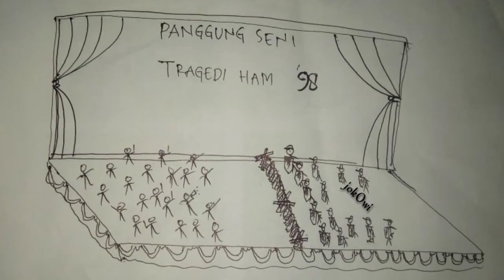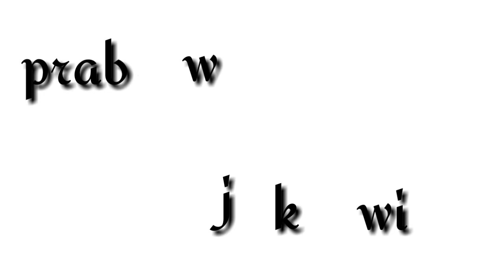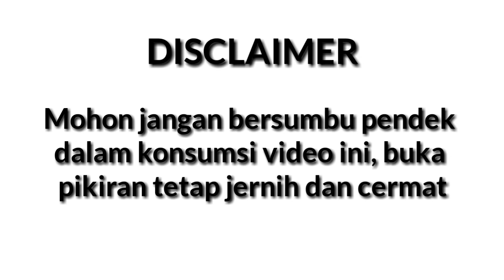Capres 2019 : Pak Jokowi dan Pak Prabowo. Fakta yang mencengangkan mengenai ...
Dimohon untuk berpikiran yang terbuka dalam menonton video ini ya gengsss...

Hello gengsss,

BUDONK, SAME, BOKIR,
kita berempat mulai saat ini akan selalu memberi pencerahanan atas kesuraman yang ada di hidup kalian...

Pantengin terus channel ini ya gengsss...